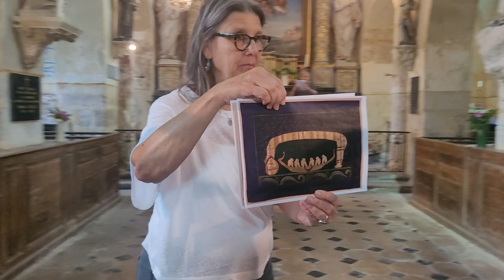Dance-theater performance — Transforming the Dreams that Haunt us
This is a two part dance-theater work performed at the parish church in Marnay-sur-Seine, supported by l'Atelier de création et d'expression artistique (l’ACEA).  The work with different languages was an integral part of the process. The video shows the first half and the beginning of the second half of the evening.

Story of Héloïse and Abelard is told in French by Mathilde Rousseau Domec

Text in French read by Cécile Céïté:

 -poems from the cycle Pierrot Lunaire by the Belgian symbolist poet Albert Giraud (1884)
- excerpt from a short story by Franz Kafka Description of a Struggle (1910)
- dreams written down by the journalist Charlotte Berardt during Third Reich (1933-4)
- excerpt from the writing of Georges Didi-Huberman (2022) with a citation from the diary of the philologist Victor Klemperer (1933-45)

The second part includes dreams of the residents of Marnay-sur-Seine:

Joëlle Bécard, Linda Yurkiwicz, Yuan Lin, Keri Rosebraugh, Damien Rambure, and Garland McCutcheon

Dance performance in the first half and the concept for the evening: M.K.

Camera: Didier Rousseau-Navarre

8/27/2023